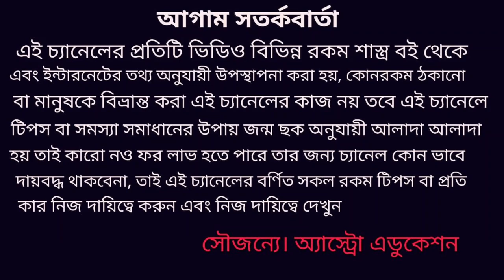তুলা রাশি এপ্রিল 2020 কেমন যাবে! Tula Rashi April 2020 rashifal!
তুলা রাশির এপ্রিল মাস কেমন যাবে অগ্রিম পূর্বাভাস এই ভিডিওতে দেওয়া হয়েছে কোন দিকে শুভ এবং কোন দিকে সমস্যা আসতে পারে এই নিয়ে এই ভিডিওতে বিস্তারিত আলোচনা করা হয়েছে ধন্যবাদ!